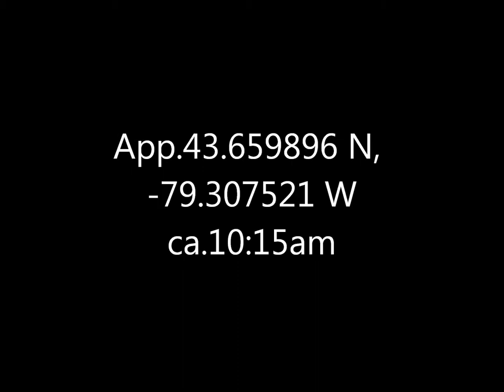Dunlins Ashbridges Bay 30 May 18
What lovely little birds.  I'd guess it was a male and a female, but couldn't establish the bill lengths well enough to be sure.  Never seen them before, at least to identify, but presumably they migrate through pretty quickly.  The lagoon at the western end of the boardwalk isn't (yet?) as big as it was last year (that area is nice and vegetated now), but it was enough for them.  They didn't mind the kildeer, which makes an interesting comparison to them, but startled a bit (that flying photo towards the end) when a starling buzzed by.